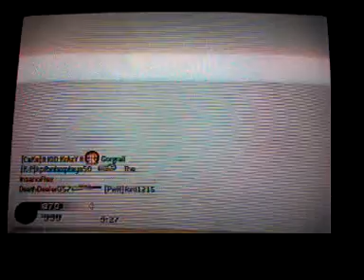Call of Duty 4 live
Nico I Skillz Boii I (i changed my name) me wreakin shit on Crossfire not a great game jus usually wat i average me an my bro will be makin more vids hit us up to play
Me: I Skillz Boii I
Bro:RocKy iZ KiLLiN